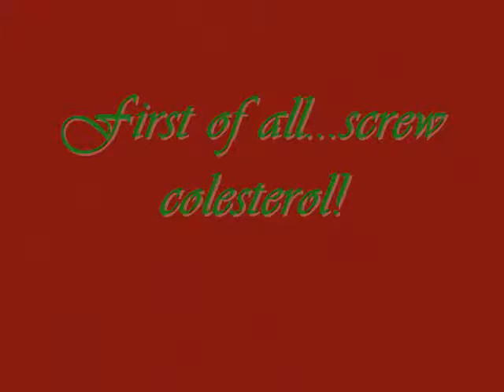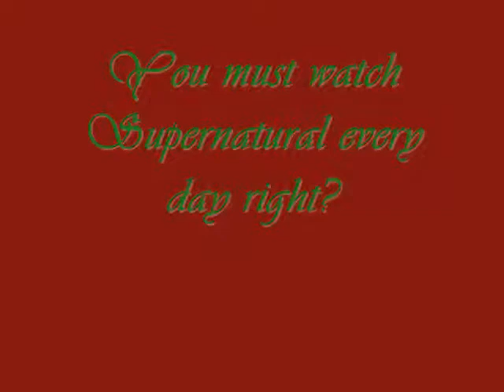Supernatural Christmas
These are the ingredients to have the best Christmas of all: The Supernatural Christmas..
Because a Christmas with Jensen Ackles and Jared Padalecki is just...awesome!

[this video contains parts of the "Supernatural" tv program, obviusly!]